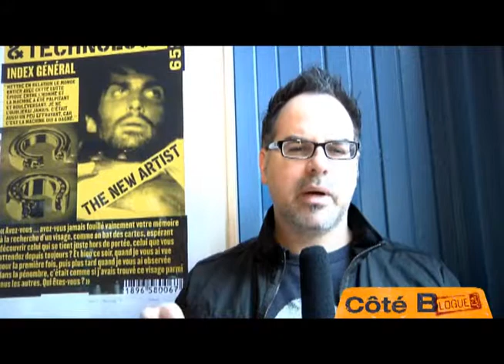Stéphane Dompierre, entrevue lecture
Non ce n'est pas sur un bateau de pirate que Stéphane Dompierre a donné rendez-vous à mais au joli Café Les Entretiens de la rue Laurier à Montréal.

Discussion sur la piraterie, la musique, la littérature et bien d'autres choses avec ce sympathique moulin à parole!